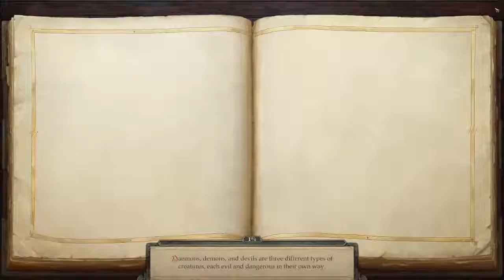Lets Play Pathfinder: Kingmaker - Take 2 by Odo 103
We run around and find an ancient Wyvern to kill.